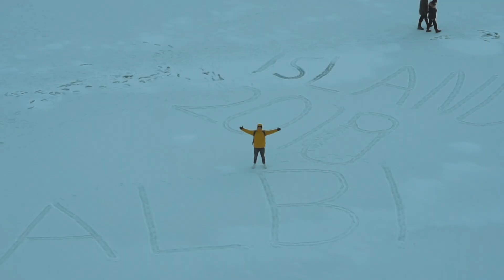Iceland.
Matériel :
- Photo / Vidéo : Sony A6300
- Drone : DJI Spark
- Production : Final Cut Pro X

blvkkhvrt. - Ded Rose